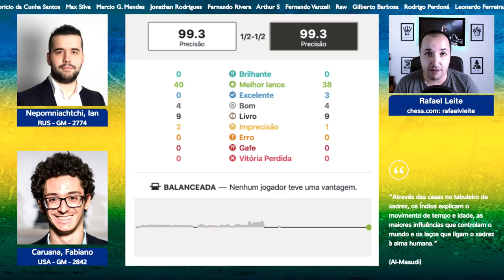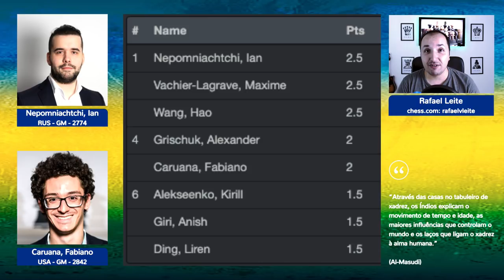Caruana x Ian Nepomniachtchi - Candidatos 2020 - 4a rodada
Assista à emocionante partida de xadrez entre Fabiano Caruana e Ian Nepomniachtchi na 4ª rodada dos Candidatos 2020. Desfrute de movimentos estratégicos, táticas brilhantes e momentos de tensão enquanto esses mestres do xadrez lutam pela vitória. Acompanhe cada lance e descubra quem sairá vitorioso nesse confronto de gigantes. Não perca essa oportunidade de aprimorar suas habilidades no xadrez e se inspirar com o jogo de alto nível.

Caruana x Ian Nepomniachtchi - Candidatos 2020 - 4a rodada. Entre na Academia Online Xadrez Brasil para aprender a jogar xadrez ou melhorar seu nível de jogo de forma simples e eficaz

Livros que indico para estudar xadrez:

"DAMP: O Algoritmo que vai Revolucionar sua Tática no Xadrez" do Professor Julio Lapertosa